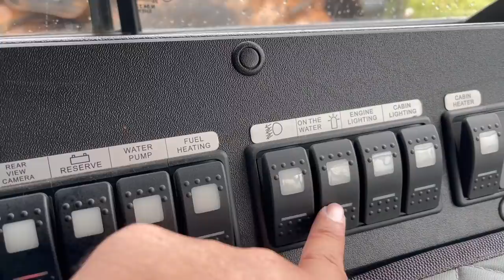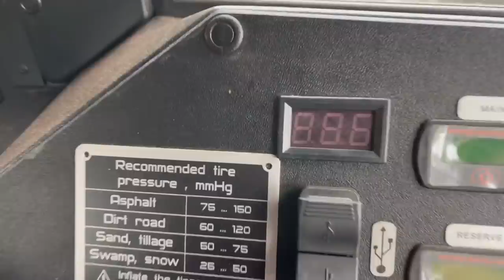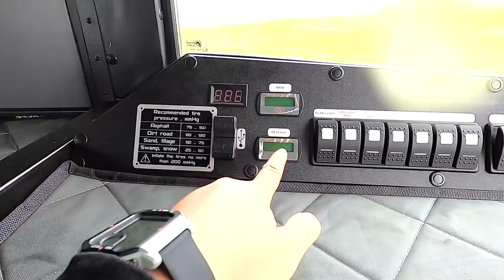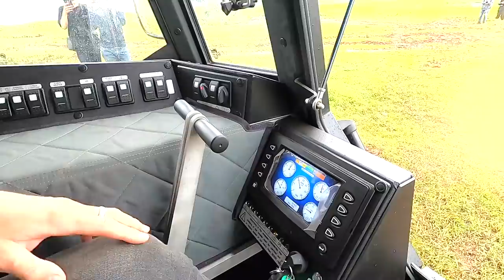SHERP KENDARAAN KEREN DARI UKRAINA UNTUK PERANG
Ini video membahas kendaraan luar biasa. Namun kami tertawa tidak berhenti, nonton sampai habis.